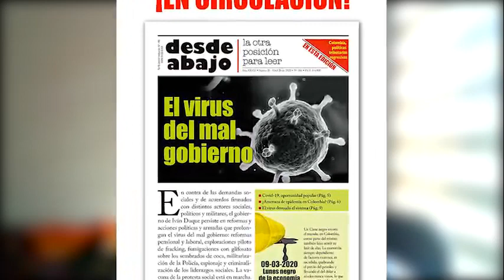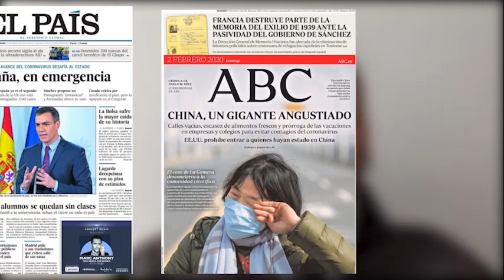Demonios: situación de la pandemia global y nacional 1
Una incalculada crisis de salud, con miles de muertos y enfermos reportados desde distintos países, afecta a la humanidad. Tres miradas de tres médicos nos dan luces sobre lo que está sucediendo.